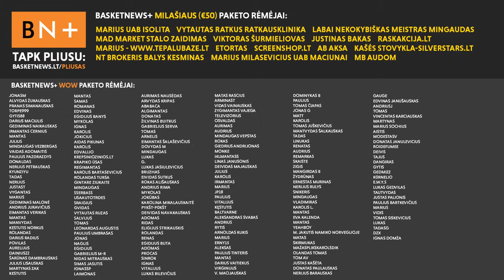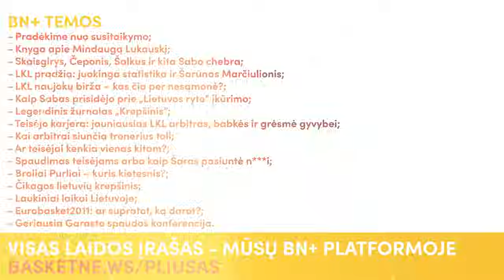Ne Sabonis, o Sabas – teisėjas, kurį bandė nužudyti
Net jei apie Rytį Sabą nesate daug girdėję, šitas pokalbis jums patiks. Garantuojam. Žaidėjas, teisėjas, žurnalistas, rašytojas, vadybininkas ir verslininkas. Žmogus, kuris rašo knygas apie kitus, nors kažkam jau reikėtų parašyti apie jį. Paklausykite šitą epizodą ir patys suprasite.

Tai – dalis epizodo, o visą laidą gali matyti „BasketNews.lt” veiklą BN+ sistemoje remiantys žmonės

BN+ temos:
- Pradėkime nuo susitaikymo;
- Knyga apie Mindaugą Lukauskį;
- Skaisgirys, Čeponis, Šalkus ir kita Sabo chebra;
- LKL pradžia: juokinga statistika ir Šarūnas Marčiulionis;
- LKL naujokų birža – kas čia per nesąmonė?;
- Kaip Sabas prisidėjo prie „Lietuvos ryto” įkūrimo;
- Legendinis žurnalas „Krepšinis”;
- Teisėjo karjera: jauniausias LKL arbitras, babkės ir grėsmė gyvybei;
- Kai arbitrai siunčia trenerius toli;
- Ar teisėjai kenkia vienas kitam?;
- Spaudimas teisėjams arba kaip Šaras pasiuntė n***i;
- Broliai Purliai – kuris kietesnis?;
- Čikagos lietuvių krepšinis;
- Laukiniai laikai Lietuvoje;
- Eurobasket2011: ar supratot, ką darot?;
- Geriausia Garasto spaudos konferencija.